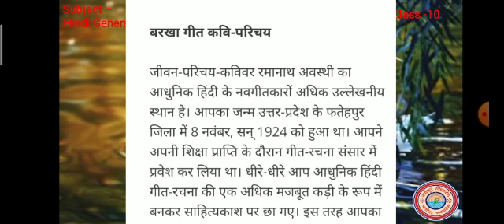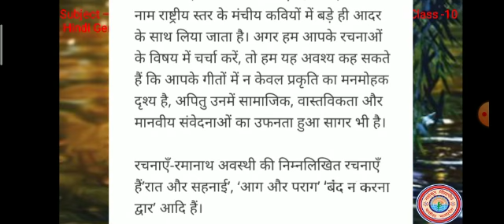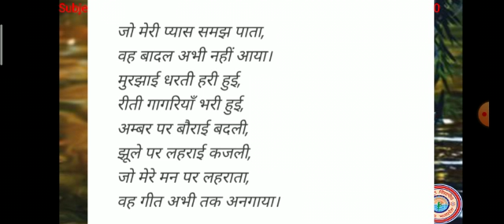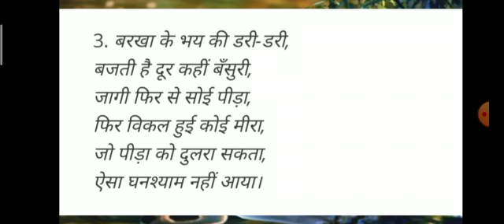बरखा गीत | Hindi Gen | Class-10